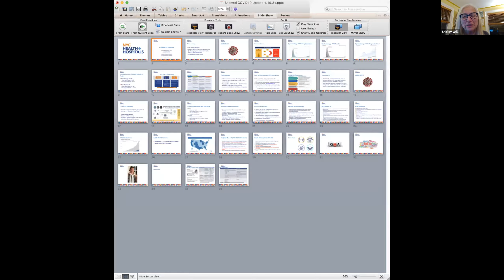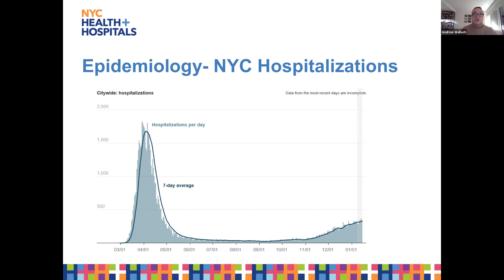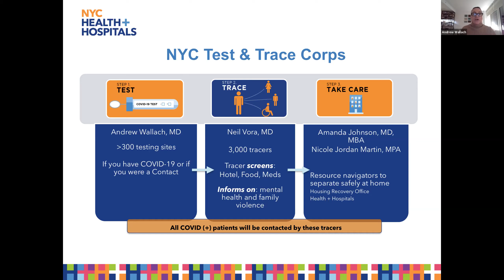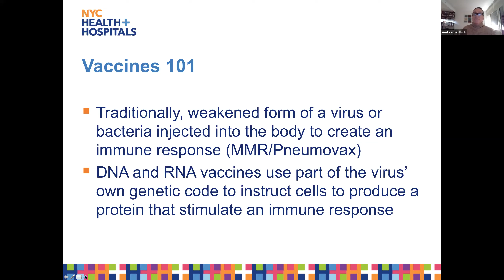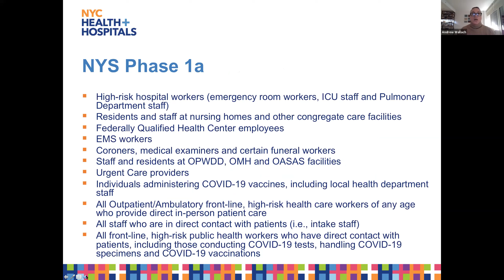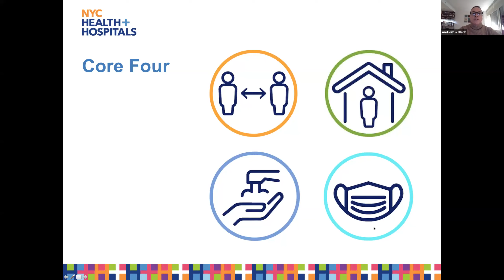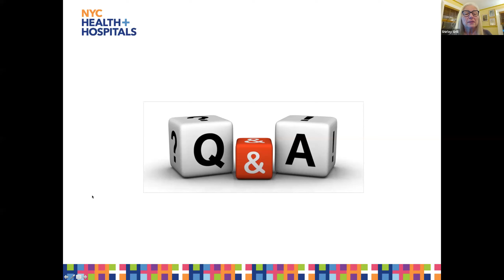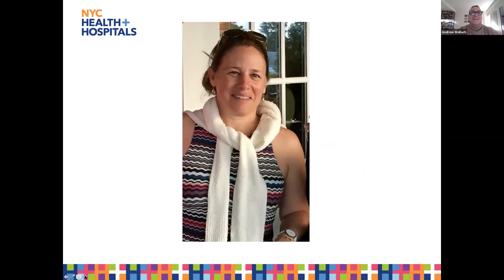Dr. Andrew Wallach, Everything You Ever Wanted to Know About COVID Testing and Vaccines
Dr. Andrew B Wallach, New York City’s Chief Medical Officer, NYC Test and Trace Corps speaks about; testing and treatments and vaccines.